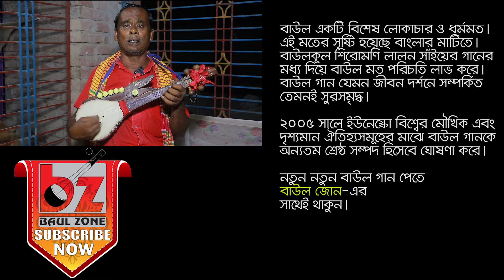Bhojo Murshider Kodom Ei Bela || ভজ মুরশিদের কদম এই বেলা || Baulzone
Lyrics :
             ভজ মুরশিদের কদম এই বেলা।
ওগো, যার পেয়ালায় হৃদ-কমলা
ক্রমে হবে উজ্জ্বালা।
নবীজীর খান্দানেতে
পেয়ালা চারি মতে
জেনে লও দিন থাকিতে
ওরে আমার মন-ভোলা৷।
কোথা আবহায়াত নদী
ধারা বয় নিরবধি
ধর সেই ধারা যদি
দেখবি অটলের খেলা।।
এপারে কে আনিলো
ওপারে কে নেবে বলো
লালন কয়, তারে ভোলো
কেন রে করো হেলা।।